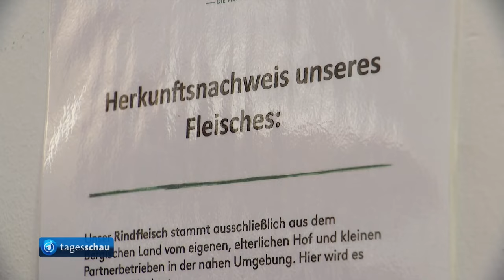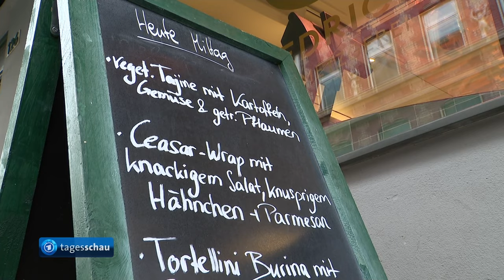Herkunftsangabe für bestimmte Fleischwaren wird Pflicht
Das Landwirtschaftsministerium hat eine neue Kennzeichnungspflicht für unverpacktes Fleisch in Supermarkt-Theken und Metzgereien eingeführt: Die Herkunft der Produkte muss seit heute klar erkennbar sein, etwa auf kleinen Schildern oder Bildschirmen.